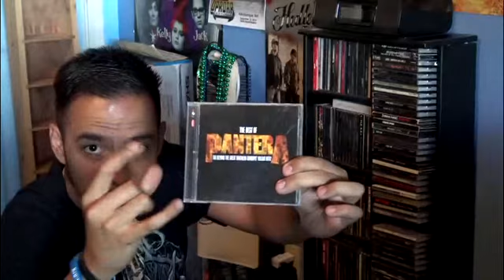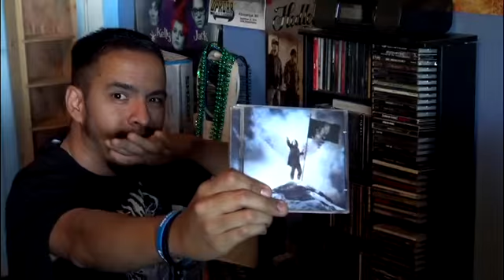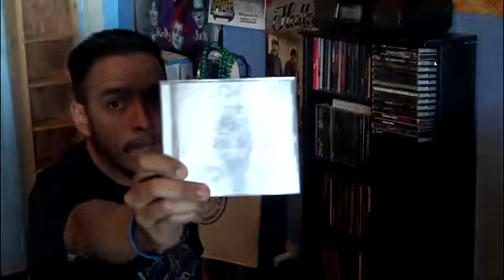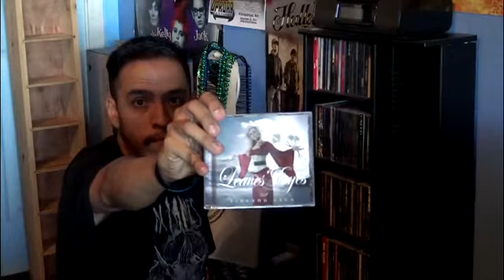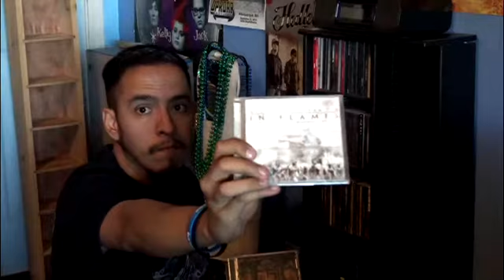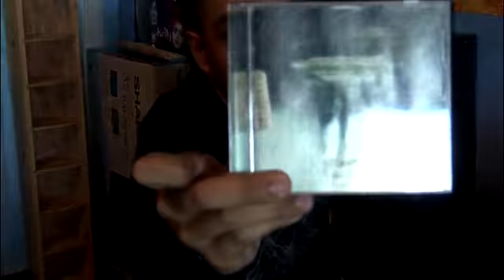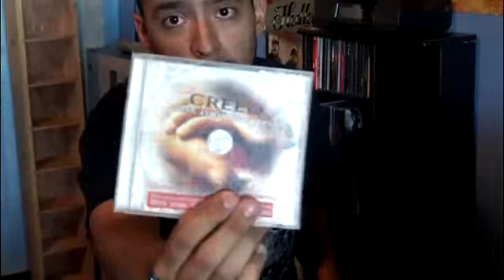NEW CD SHELVES PART 1 (ENTIRE CD COLLECTION)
After years of collecting CD's I finally got some super AWESOME SHELVES to put them on.You may some new ones in this video. I show every CD I have I still need to haul a couple still which will be in new CD HAUL videos.  This was a fun video to do. ENJOY!

Warren - Chapters [Progressive House]
If you use this song on your channel you MUST do the following:

2. Credit the artist(s) of the track by including their social network links.

3. That's it, support artists and enjoy good music!

Channel: Hero Radio (Free use for Youtube Videos)
2. Credit the artist(s) of the track by including their social network links.
3. That's it, support artists and enjoy good music!